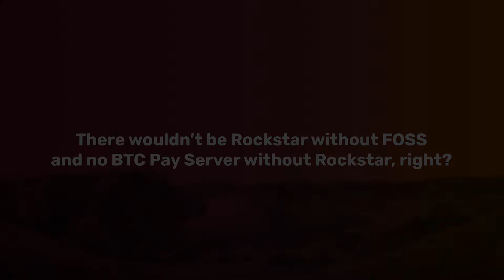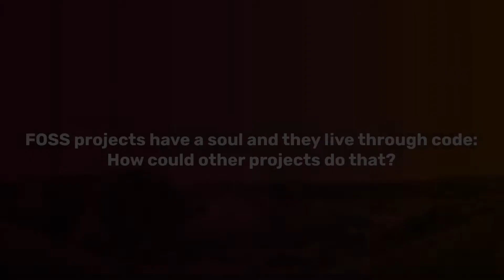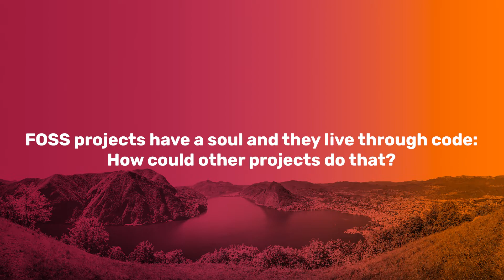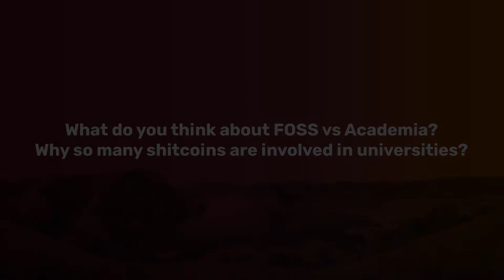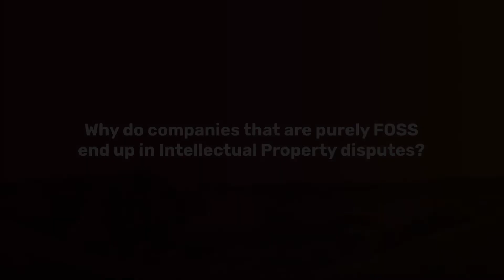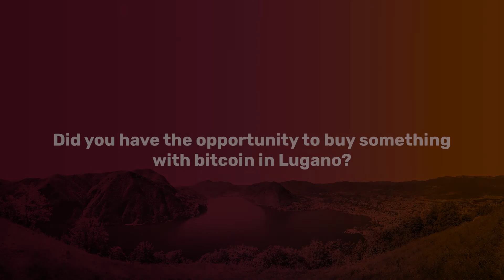FOSS and open source coding with Rockstar Dev | Lugano‘s Plan ₿ Podcast | #18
FOSS and open source coding with @r0ckstardev! 💻